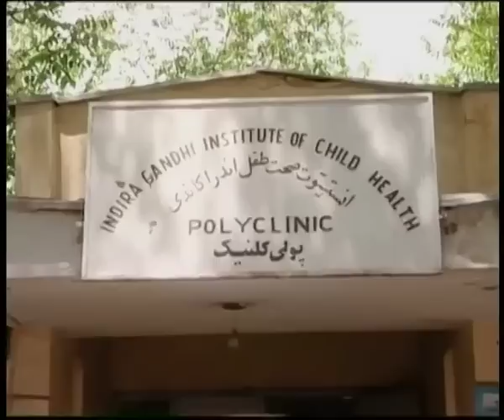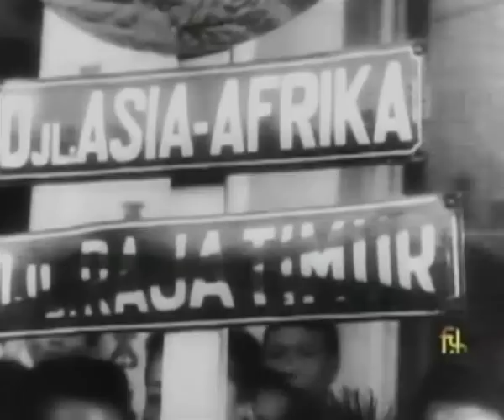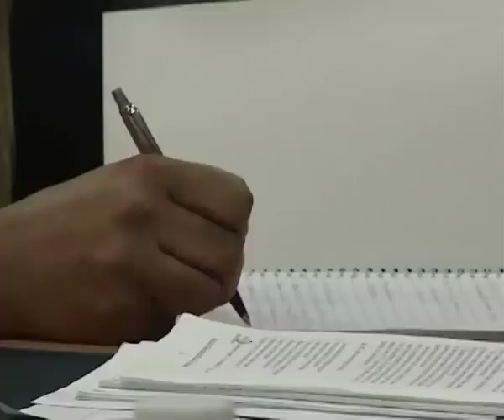Friends for Evermore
'Friends for Evermore' attempts to capture India's commitment towards the establishment of a just and equitable world order by enabling and empowering people from various countries of Asia, Africa, Latin America and Island Nations. Training is offered under the ITEC programme, helping individuals to develop their capacities, skills and confidence. The film follows a group of people who visit India for training from many different countries. While they learn professional skills and become empowered, they also come under the spell of the Indian culture and hospitality. These people become life long friends of India.